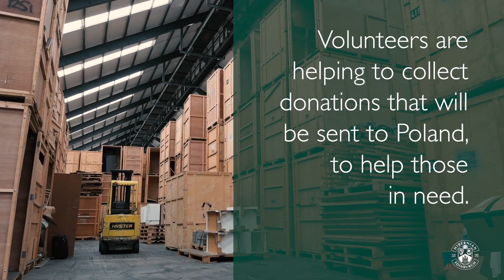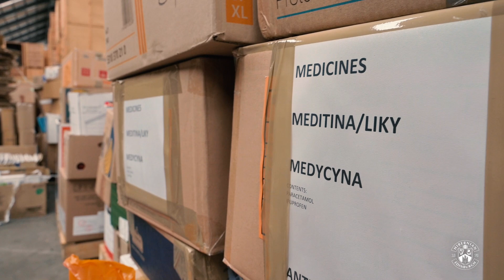Kevin Dąbrowski Helps With Ukraine Donations Sent To His Native Poland | Hibernian FC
Hibs goalkeeper Kevin Dąbrowski spent time helping volunteers in Edinburgh sorting donations that are to be sent to Poland to help Ukrainian refugees.

Top class, Kev!

You can help those in need by searching dniprokids.com